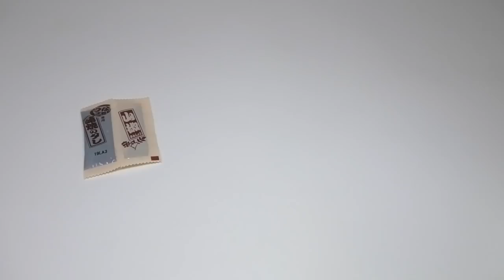Fake Eel Don Rice Ball Una-Jiro Fish Paste Eel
We Japanese love eel. Eel is Unagi in Japanese. We eat them as Una-Don eel rice bowl, Una-Juu eel rice box and so on. But the price of eel is expensive recently. We can't eat it so often. So we have some substitute product. This video shows fake eel 'Una-Jiro', it's made of fish paste. The texture is a bit hard but the flavor is same because the sauce is same. The price is about one tenth. I love real eel, but I like fake eel too;)